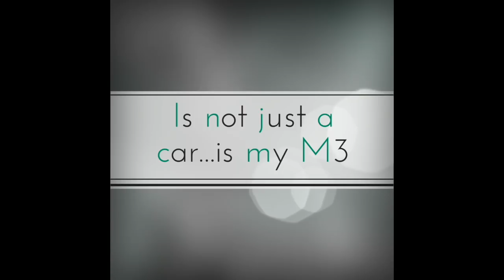vlog25 - Colaj poze cu M3-ul